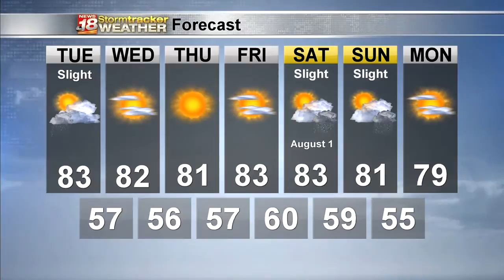Matt's Monday Evening Forecast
The high humidity from the weekend is gone. Here's how long comfortable air lasts.